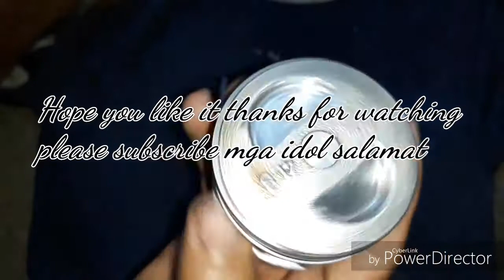Piston ring installation 54mm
Yan na ung video mga idol kakarefresh lang kasi nang Motmot ko kaya ngayun kulang video pag install nang piston rings..